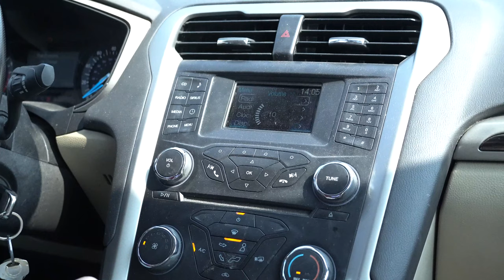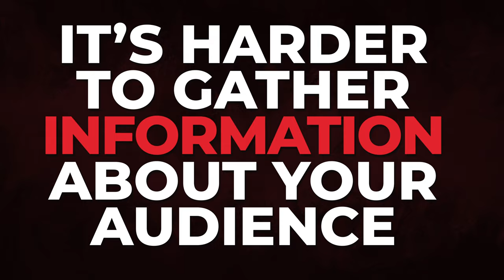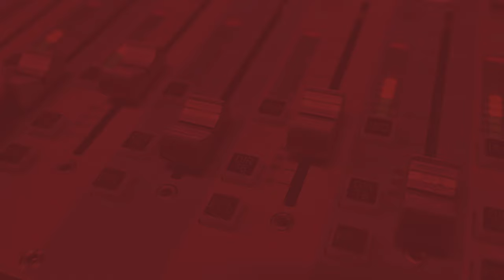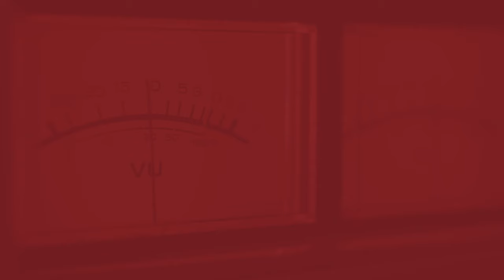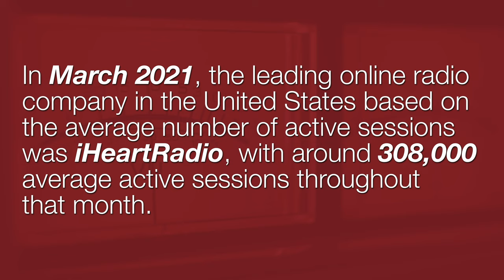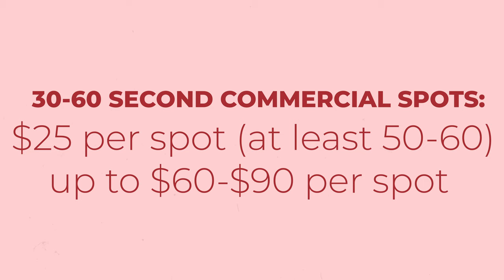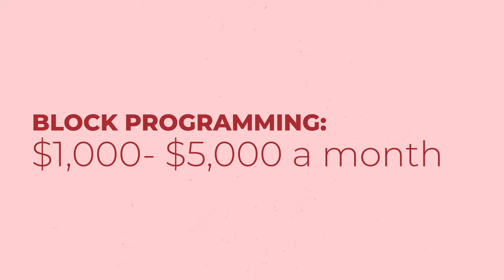Radio Advertising (Pros & Cons) Everything You Need To Know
In this video Adrian explains everything you need to know about radio advertising including pricing and how to utilize it in your business. If you're looking to expand your services, radio advertising might be for you. This video will show you all the advantages and disadvantages of radio advertising. Adrian will also show you how to use radio advertising to your advantage. If this is your intro into the radio space you may have some questions like what are the different types of airtime or you may just be curious if radio advertising is right for you? Make sure to ask your Industry Specialist Adrian Boysel in the comments below if radio advertising is right for you.

Table of Contents:
00:00 - intro
03:30 - 3 different types of air time
03:37 - Commercials
04:15 - Sponsor Spots
05:03 - Block Programming
06:47 - Radio Statistics
08:28 - Identifying your Target Audience
09:38 - Cost for 30-60 second Spots
10:10 - Cost for Block Programing
10:21 - Cost for Sponsor Spots

Congratulations!